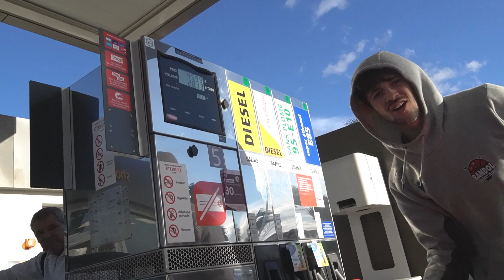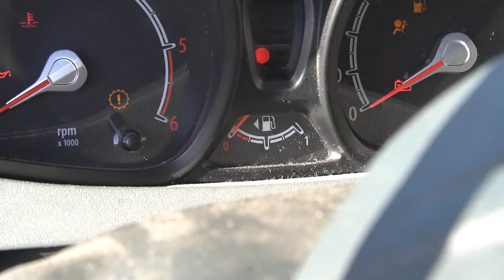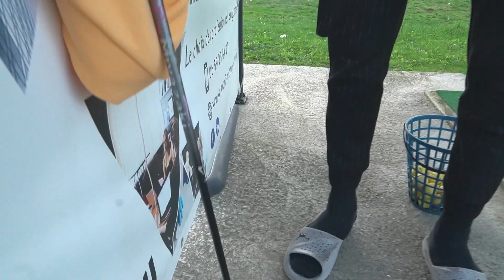On Joue a MONACO, il faut REAGIR ! / VLOG avec HUGO et NILS VLOG #8 - s2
@Bandol BC